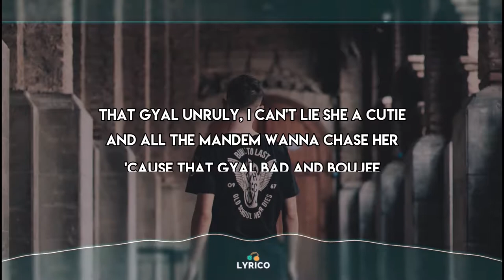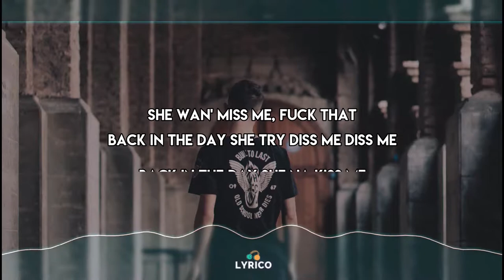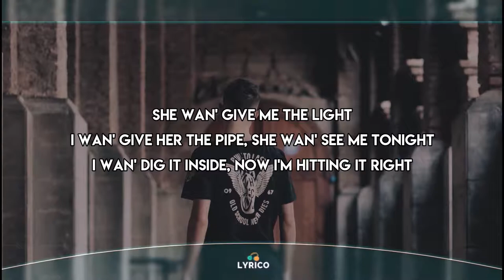AJ ft. Geko, Ard Adz & Koomz - Bad & Boujie (Lyrics) 🎵 Lyrico TV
🎧 AJ ft. Geko, Ard Adz & Koomz - Bad & Boujie (Lyrics)

🎵 Lyrics:

[Intro: AJ]
That gyal unruly, so bad and boujee (Beatfreakz)

[Chorus: AJ]
That gyal unruly, I can't lie she a cutie
And all the mandem wanna chase her
'Cause that gyal bad and boujee

[Verse 1: AJ]
Holding back, she wants the fun and that
My new ting got my old tings running back
Sweet one straight out from Antigua
Never met no one as bad as her
Bad as her, baby you stay in the seat, you ain't no amateur
Next man need to take a seat 'cause he ain't bad enough
After see you in that dress when you just back it up, so come and back it up

[Verse 2: Geko]
Yeah
She my main meal, my main course
So petite shit I used to think I wasn't buff
I'll close the front door you open yours
Pipe games scouse, cah it stay up north uh
I knew it whenever I see a present, I'ma win her
Meet ya, I'ma keep her when she say she don't like Insta
She can be unruly when my ruley go up in her
Used to say she don't like rappers and she don't like singers

[Verse 3: Ard Adz]
She wan' miss me, fuck that
Back in the day she try diss me diss me
Back in the day she na kiss me
Now she wan' tell to her friend she my habibti
She wan' give me the light
I wan' give her the pipe, she wan' see me tonight
I wan' dig it inside, now I'm hitting it right
She need dick in her life

[Verse 4: Koomz]
We roll in for the money
2 bad b's, don't mention my honey
I just had to go get the bag and now they love me
Couple gyal stories, screaming that they fucked me
Pumpy Pumpy, jumpy, legs up on me, let's get funky
Ladi dadi, now they love me
The mandem gassed up, never grumpy

[Outro: AJ]
Beatfreakz
Bad and boujee
Bad and boujee